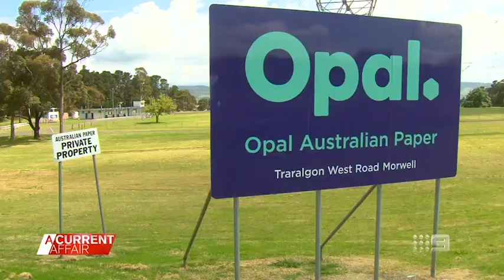Competitive woodchoppers fear state foresting halt will end their sport | A Current Affair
| There are fears competitive woodchopping will face the axe, as court injunctions halt foresting across Victoria.